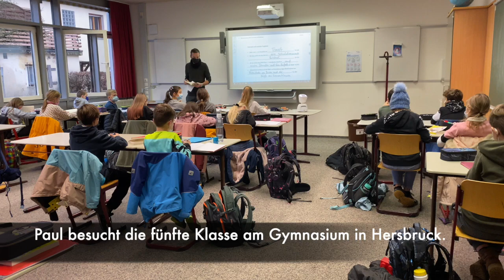Paul-Pfinzing-Gymnasium Hersbruck: Ein Roboter hilft erkranktem Kind in der Schule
Am Paul-Pfinzing-Gymnasium in Hersbruck im Nürnberger Land gibt es in der fünften Klasse nun einen Roboter. Das Gerät drückt stellvertretend für den erkrankten Paul die Schulbank. Durch den Telepräsenz-Avatar kann der Elfjährige fast ganz normal am Unterricht teilnehmen. Mehr dazu in folgendem Artikel unter www.